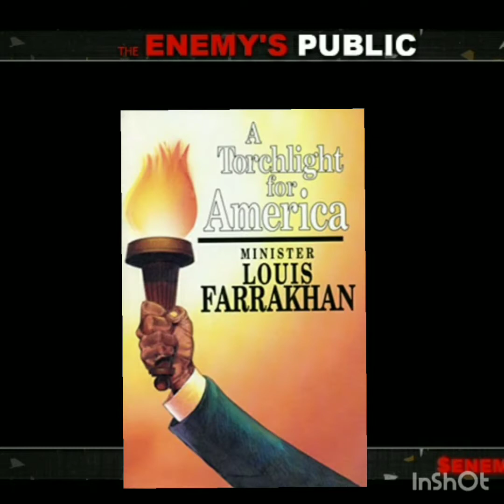Myles Rutherford Referring To Minister Farrakhan As Demonic Is Asinine!!